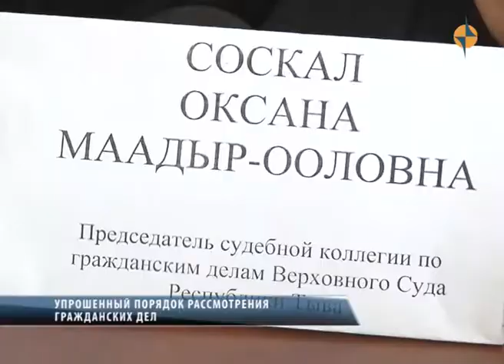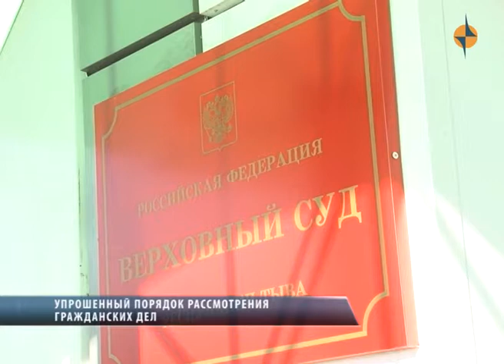Введено упрошённое производство гражданских дел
С 1 июня прошлого года в российском гражданском судопроизводстве произошли изменения. Введено упрошённое производство гражданских дел. Изменения были введены с учётом международного опыта и рекомендаций европейского сообщества.